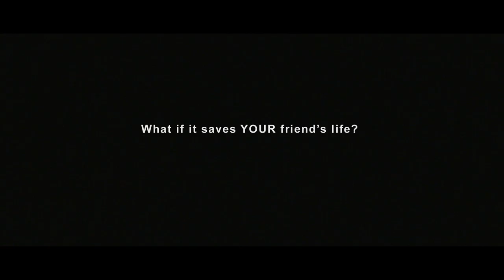Sound Good? Episode 4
Sound Good? Team Credits and Instagram Handles
Writer/Executive Producer: TRAVIS FLORES (@travisflores)
Producers: KRISTEN BRANCACCIO (@kristensreality) CLEMENT SOUYRI (@clementsouyri)
Director / Editor: NICOLAS WENDL (@nicolaswendl)
Cinematographer: CHRISTOPHER BRENDAN KISTAN (@cbkistan)
Composer: NIV TOAR (@nivtoar)
Lead actors:
ALEXANDER COLLINS (@alexandercollinsig)
SCARLET SHEPPARD (@scarletsheppard)